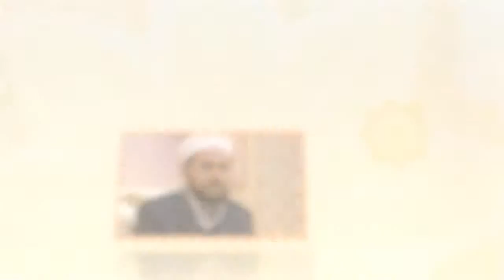Dualar 9. Bölüm - FM TV